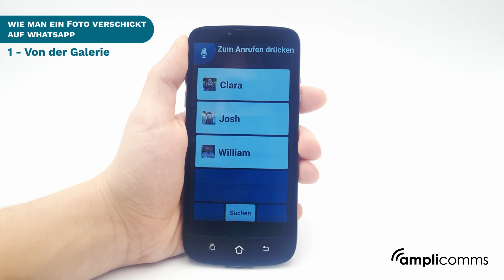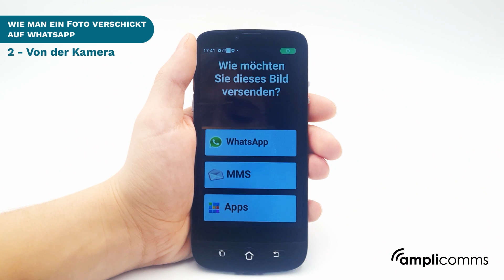Wie man ein Foto verschickt